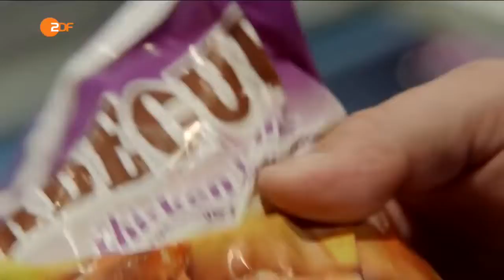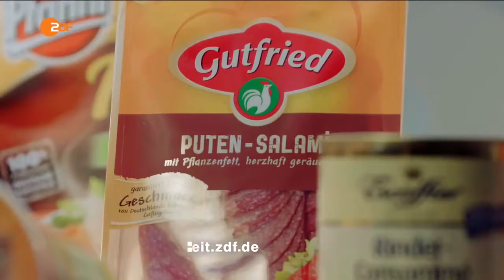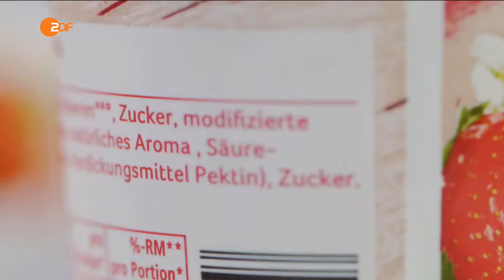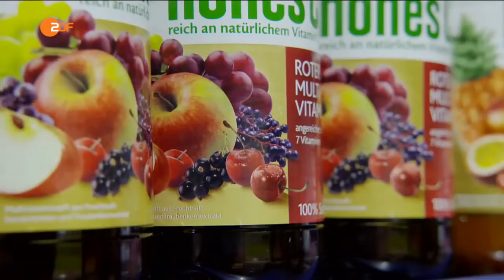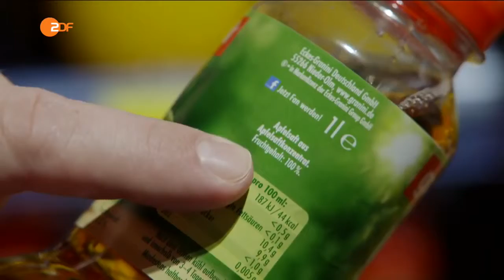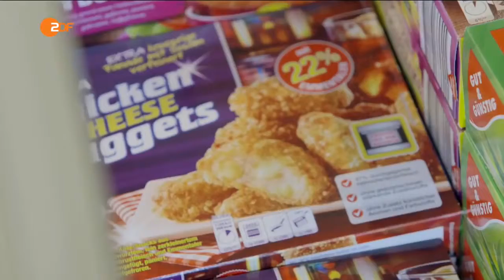enthüllt Geheimakten - Die Tricks der Lebensmittelindustrie (komplette Doku)